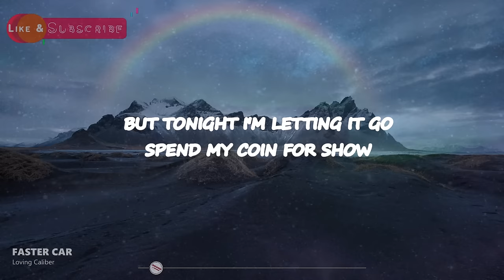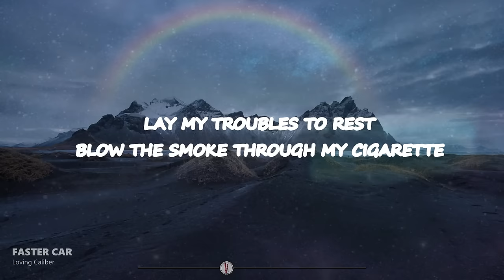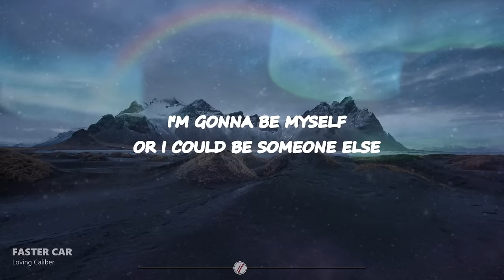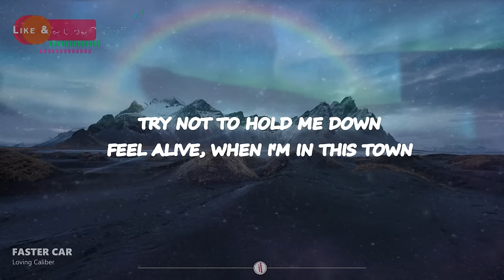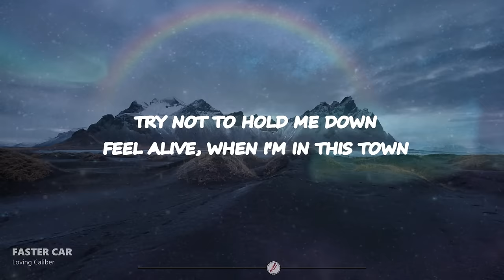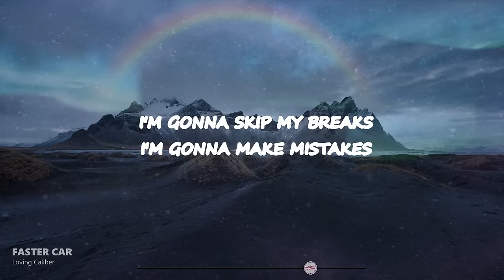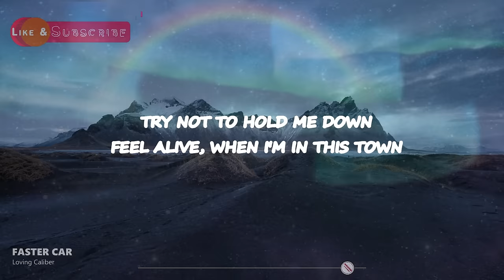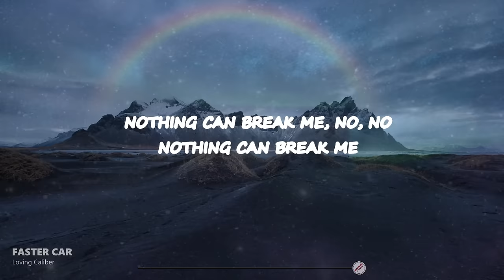Faster Car - Loving Caliber | Lyrics / Lyric Video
Hopeful, dreamy, and laidback acoustic pop song Faster Car lyric video popularized by Loving Caliber.

🎤Lyrics song

One, two
One, two, three
I've been feeling so small
Watch the clock ticking off the wall
But tonight I'm letting it go
Spend my coin for show
I'm gonna be myself
Or I could be someone else
No one's stopping me now
I'm gonna skip my breaks
I'm gonna make mistakes
It's just what I do when I'm out so
Try not to hold me down
Feel alive, when I'm in this town
Look at those beautiful stars
I wanna drive a faster car
Nothing can break me
No no, nothing can break me
I wanna take a trip to Mars
Nothing can break me, no, no
Lay my troubles to rest
Blow the smoke through my cigarette
City lights looking fine
And I know that this is my time now
I'm gonna be someone else